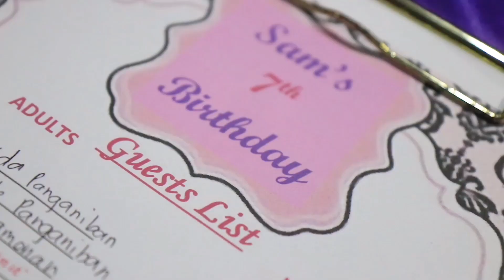Sam's 7th Birthday Highlights / Barbie Themed Birthday Party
Hi everyone! 😃

I'm Sam and I want to share to you my 7th Birthday Celebration a year before this pandemic happened.
I had a Barbie Themed Birthday Party! I am so overwhelmed that I cried when the party started. We expected around 100 guests but due to very heavy rains the night before and on my birthday party only half of the guests came, but I had a blast!!! Super enjoy!!!

Visit also our Instagram & Tiktok Accounts:   Sam & Sofie TV